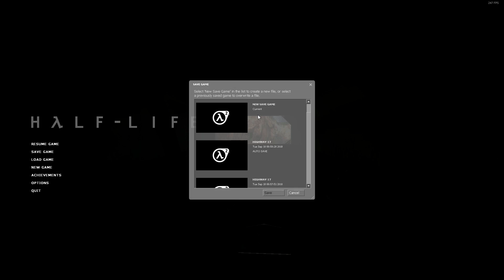Buggy Time - Half Life 2 Playthrough #11 ~ With Alucard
After Years of Being on hold by G-Man and his Employers, Gordon Freeman is needed once more in order to free earth from it's new alien overlords the Combine after the incident that happened at Black Mesa.

Outro
Shibuya by Bad Snacks